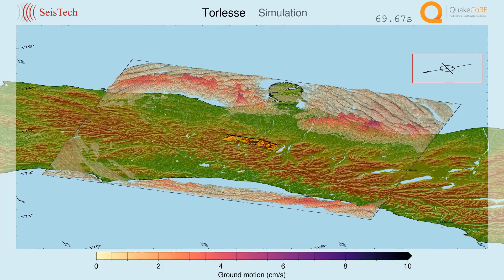Torlesse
Torlesse Mw. 6.93